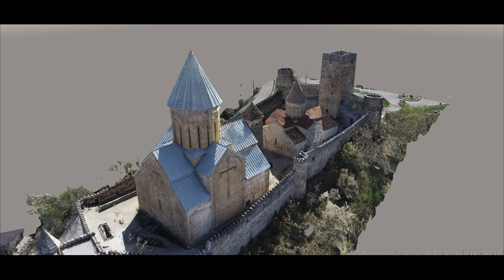Ananuri Fortress, Georgia, Georgian Military Road | 3D model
Ananuri Fortress, Georgia, Georgian Military Road 🇬🇪

Let's move away from the technical data and pay attention to the beauty of the centuries-old fortress in this project.

The fortress is located 70 km from Tbilisi. Since the XVI century for two hundred years it served as the northern outpost of Transcaucasia, blocking the road leading from the Daryal Gorge. The first mention of this fortress can be found in the historian Vakhushti, in the descriptions of enmity eristavs with each other in the XVIII century. There are also many legends about military exploits associated with this monument of history.

Not only the ancient history of the fortress is interesting, but also its majestic exterior, which we wanted to represent with maximum accuracy. Highly detailed 3D model of the fortress was obtained with TOPODRONE DJI Phantom 4 Pro V2.0 PPK.